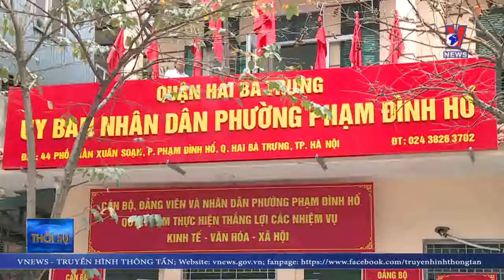Hà Nội sát nhập, công bố một số đơn vị hành chính xã, phường mới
Thực hiện Nghị Quyết 895/NQ – UBTVQH 14 về việc sắp xếp các đơn vị hành chính cấp xã thuộc thành phố Hà Nội, ngày 1/3, thành phố Hà Nội đã chính thức tổ chức việc sát nhập và công bố đơn vị hành chính cấp xã, phường mới theo quy định.